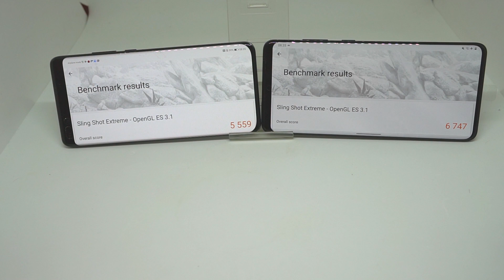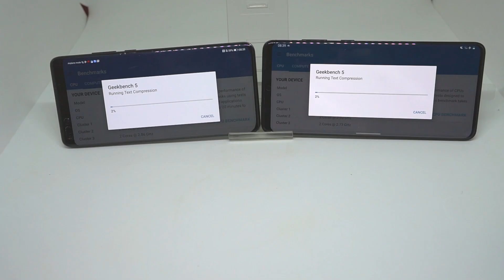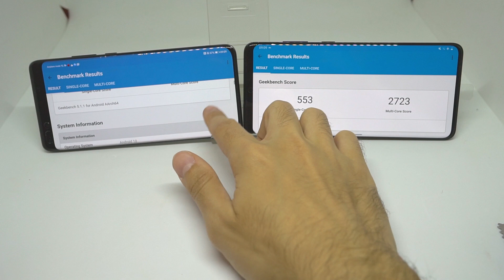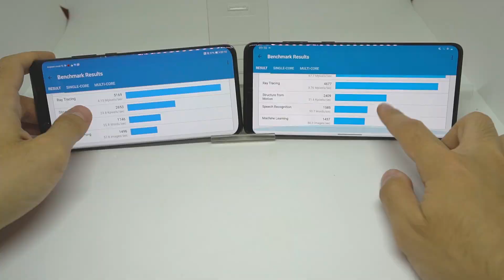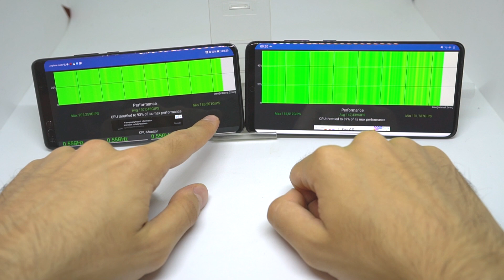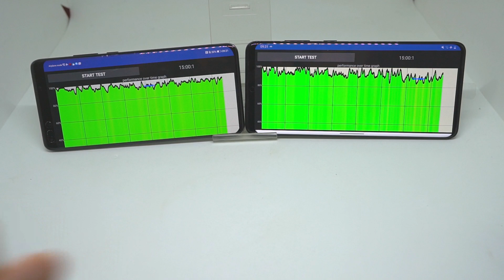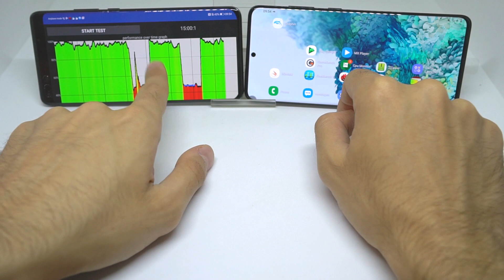Huawei P40 Pro vs Samsung S20 Plus | Benchmark Antutu, Geekbench CPU Throttling Test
Samsung Galaxy S20 Plus (Exynos 990)
Huawei P40 Pro (Kirin 990)
Benchmark comparison including the Cpu stress Test at the end of the video. I hope it was informative.

Hey Everyone!
Slick4Tech is my new channel name, some of you may know me from 2 years ago (SalsTec).

I have also made a website now but for now, it is currently under maintenance, so please bookmark it and when it's up and running I will make a video to share with you all how amazing it is.

I am not allowed to share links with you on the video description or comments but I will try upload all download links onto my website for easier access.